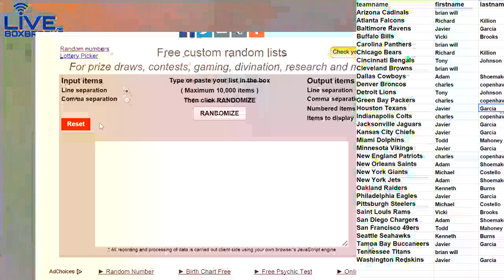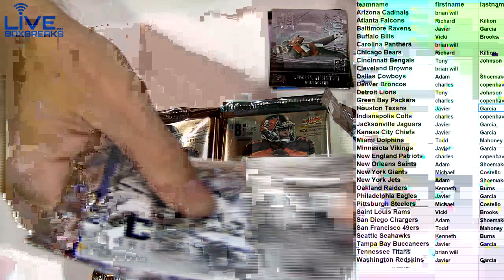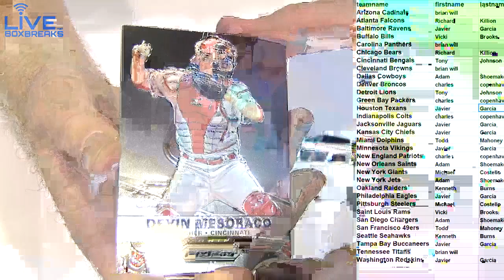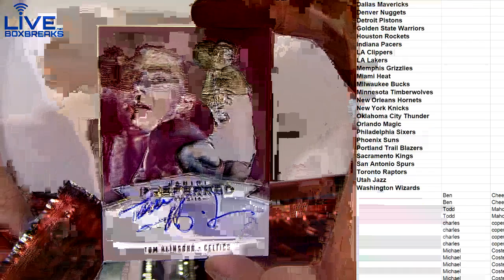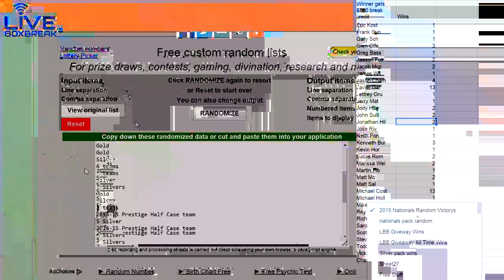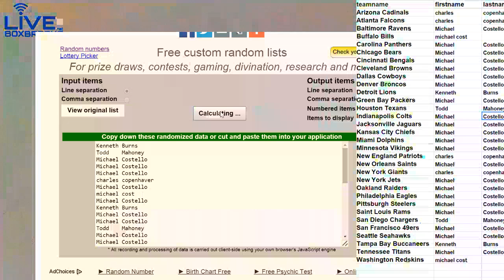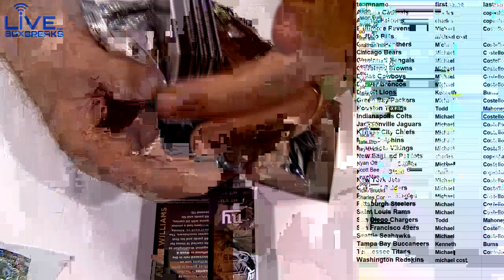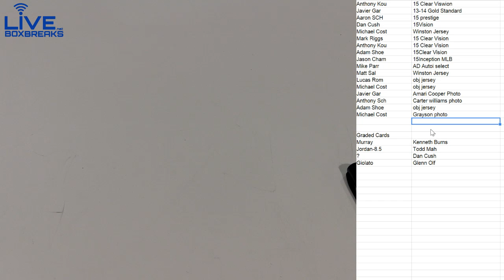2014 National Treasures Random #2